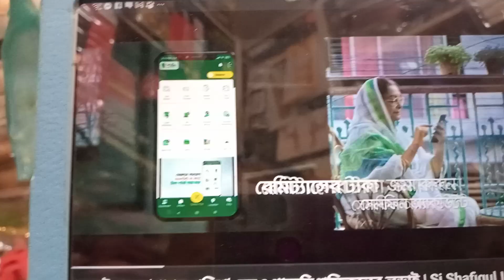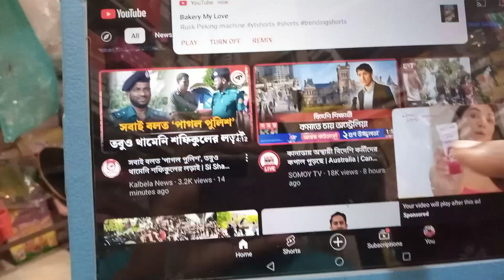হিরো আলম আরাফাত গ্রেফতার হাইকোর্ট রিমান্ড | শেখ হাসিনা খালেদা জিয়া ইউনুস | এমপি মন্ত্রী